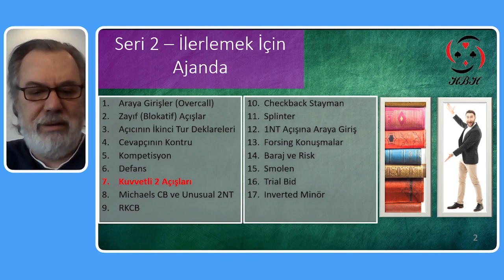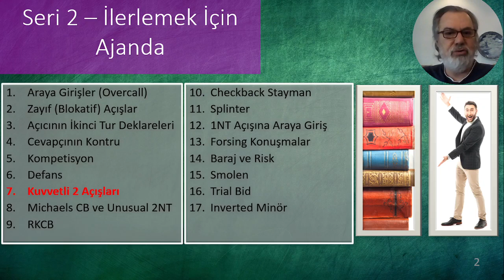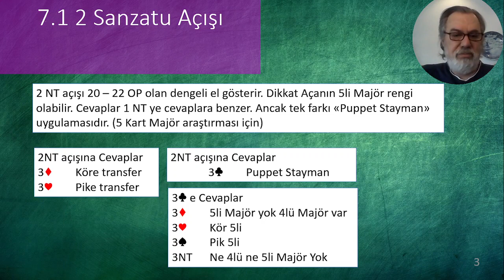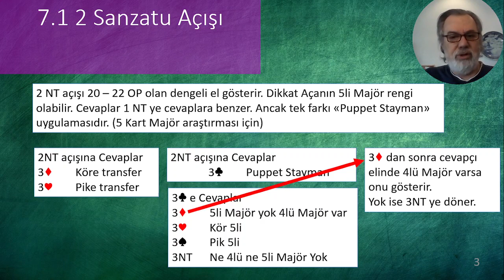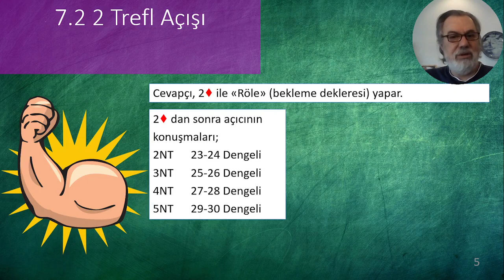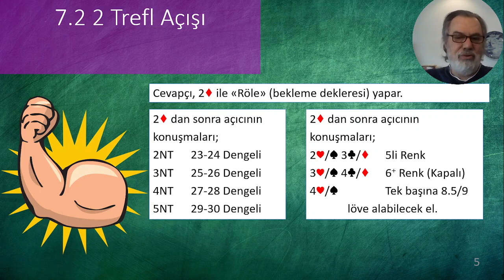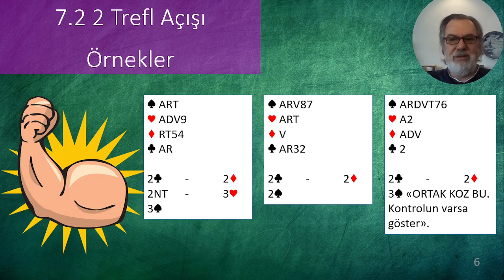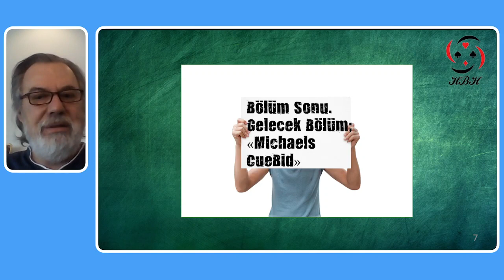07 Kuvvetli 2 Açışları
Briç oyununa yeni başlayanlar için